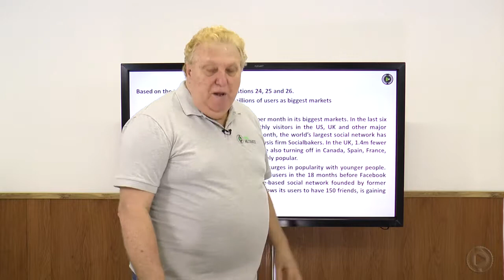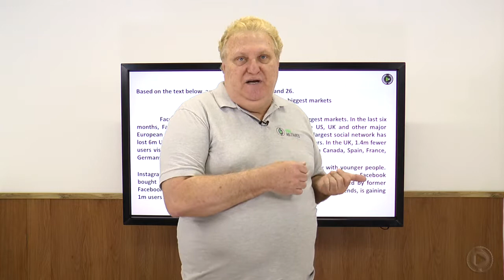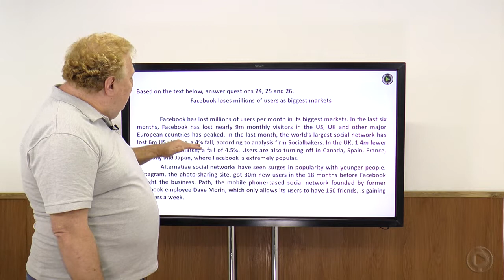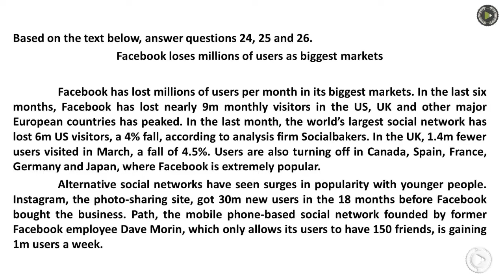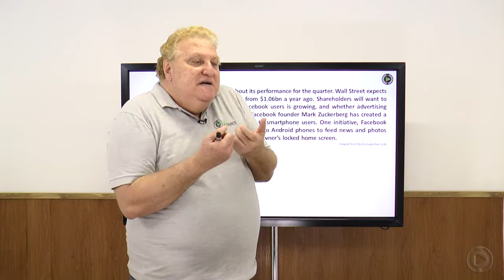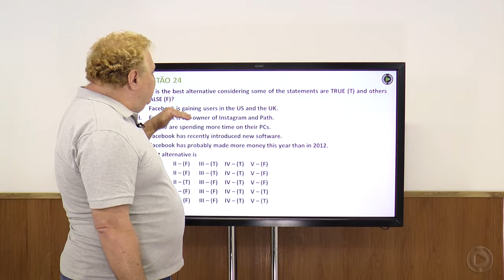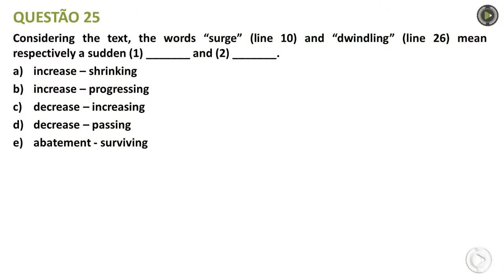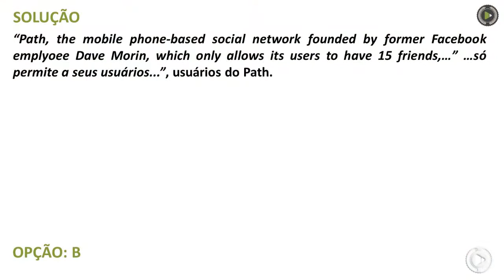Resolução Escola Naval - 2013 - Prova Amarela - Inglês - Q 24 - Q 25 - Q 26 - Donizeti